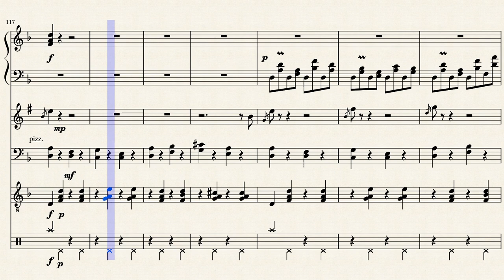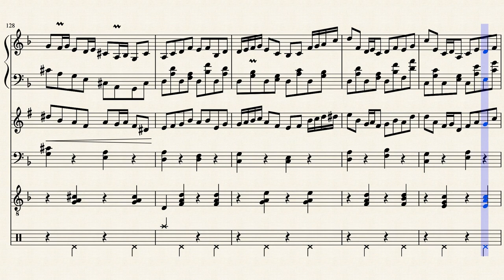Melodia dell'oblio: un cavaliere dimenticato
ed ecco finita la quinta musica per la buona Deimos!
Dopo ANNI (ok magari no lol) ce l'ho finalmente fatta *^*

La copertina è stata gentilmente offerta da Deimos

And here it is the fifth music for the good Deimos!
After YEARS (ok maybe not lol) i've finally done it!

The miniature has been gently offered by Deimos.